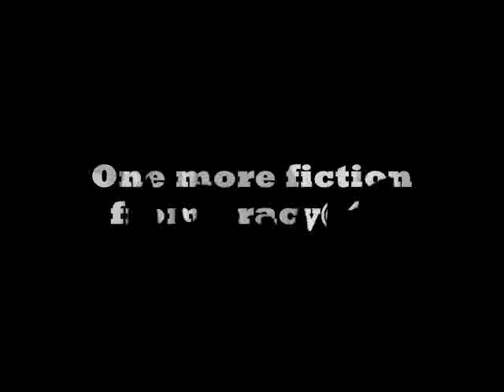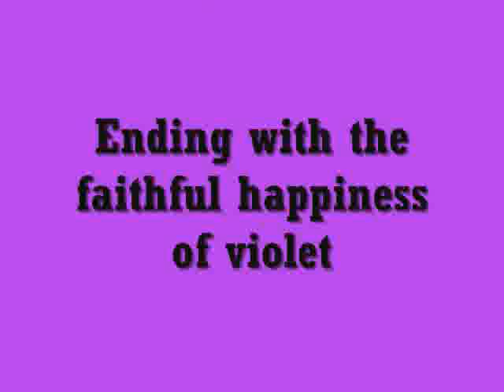[Fanfic MV] Colours of Love.flv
Starting: Tavia Yeung, Leila Tong, Raymond Lam, Sammul Chan, Kim Ha Neul, Shirley Yeung, Ron Ng,...